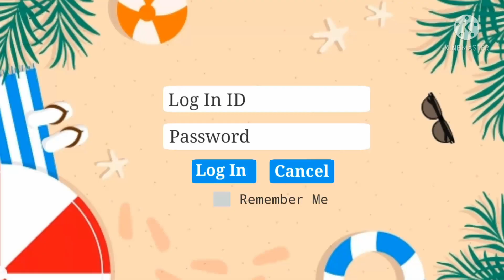DISCOVERING UPPER SELETAR RESERVOIR PARK!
a day at upper seletar reservoir park.